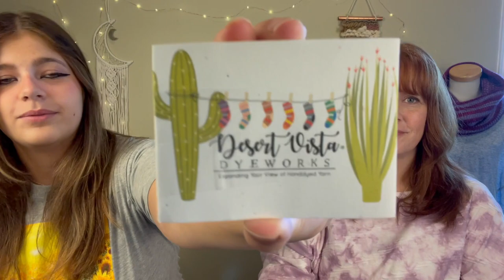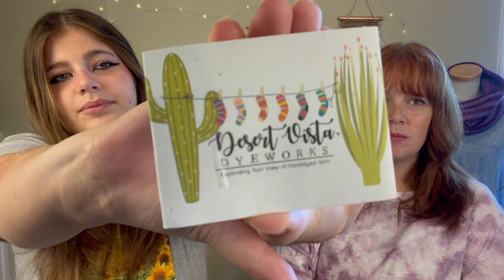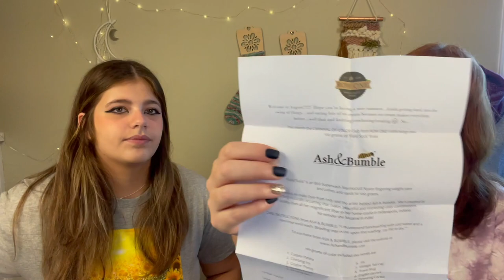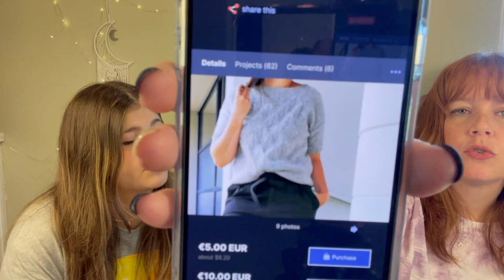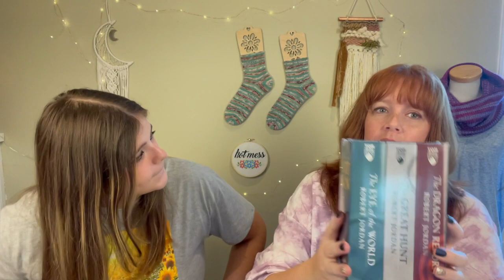SweetPea & Chickadee Knitting Podcast - Episode 18: The one where I can't say collab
Summer Melt Sock Along: July 1 – August 31

Finished Objects:
August DVD Socks:

WIPs:
Autumn League Pullover by Two of Wands

Whiskers and Stitches
Amplifiber Yarn